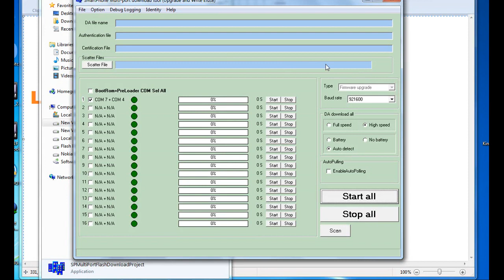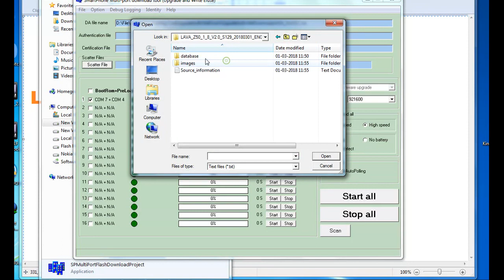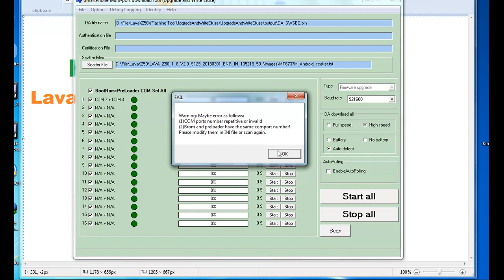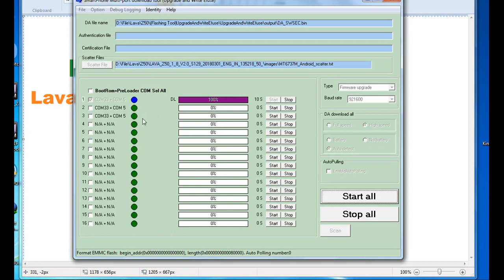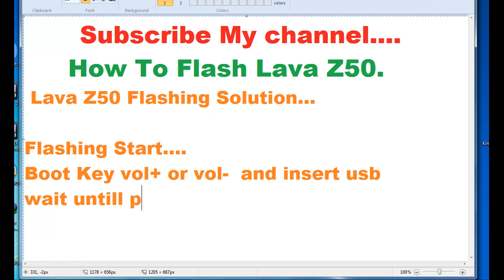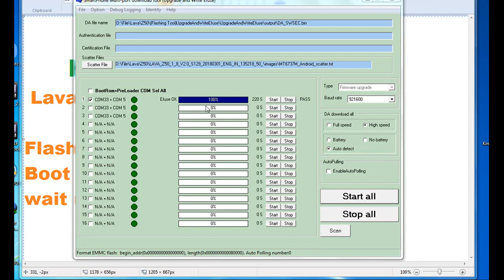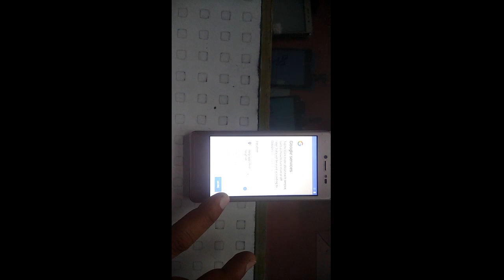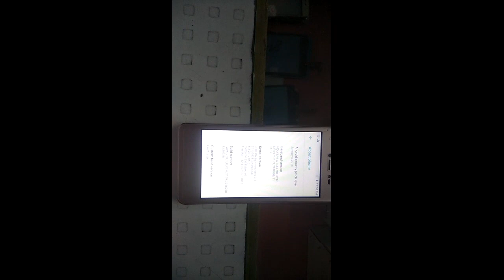Lava Z50 How To Flash,With Flash Tool Firmware and Tool Link Here,100% Safe and Easy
How To Flash Lava Z50 With Flash Tool Given In video.also given firmware and tool link given if you have any probulam whaile flashing left a comment in comment box i will reply with solution.

If you Like My video or My Solution Than Subscribe My channel And Press Bell icon For More New Update And Solution Notification..And If Have Face Any Forb.whaile you done this prob comment in comment box i give my best for your help...and if you done sucess than like and share...